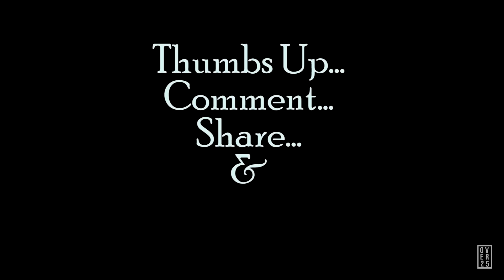The men speak: What it's REALLY like being a husband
The men are back! Today they tell us about their actual  marriage experience... from a guy's perspective!